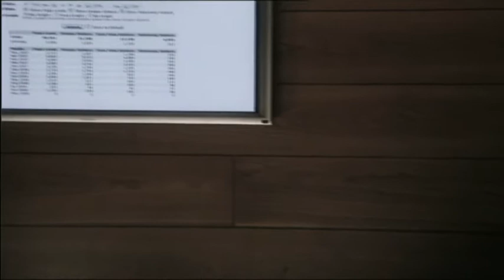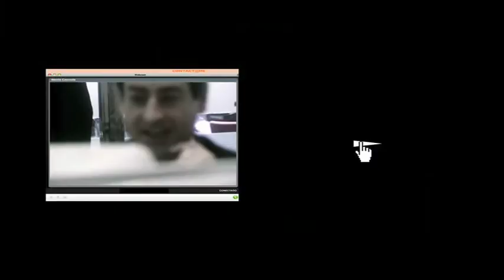contact@me tv movie 2008 (Sergio Villanueva) 3.mov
Trabajo como Actor de Sergio Villanueva en la Tv Movie CONT@CTAME dirigida por Miguel Perelló y coprotagonizada junto a Jorge Bosch